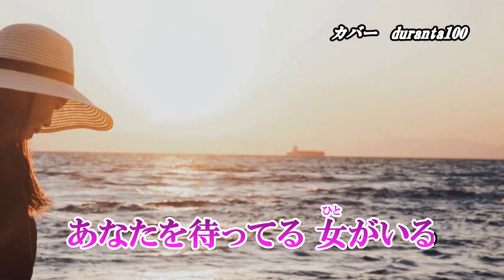『下田の椿』田川寿美 カバー 2023年5月31日発売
作詞：さいとう大三　作曲：幸耕平　編曲：坂本昌之

収録内容
1.下田の椿　作詞：さいとう大三　作曲：幸耕平　編曲：坂本昌之
2.女の舟歌（2023バージョン）　作詞：石原信一　作曲：幸耕平　編曲：竜崎孝路
3.下田の椿　オリジナル・カラオケ
4. 女の舟歌（2023バージョン）　オリジナル・カラオケ
5.下田の椿　半音下げオリジナル・カラオケ
6.下田の椿　半音下げオリジナル・カラオケ ガイドメロ入り
7. 女の舟歌（2023バージョン）　半音下げオリジナル・カラオケ
8.下田の椿　2コーラスオリジナル・カラオケ
9.下田の椿　半音下げ2コーラスオリジナル・カラオケ